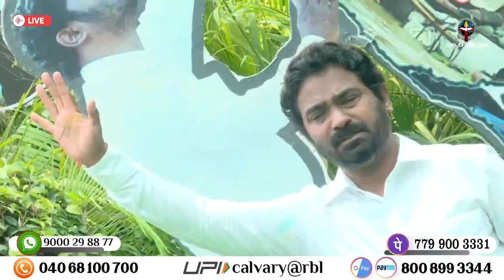ప్రవచనము ద్వారా మాట్లాడిన పరిశుద్ధాత్మ దేవుడు పరిశుద్ధాత్మ